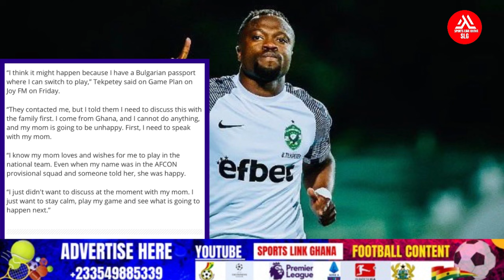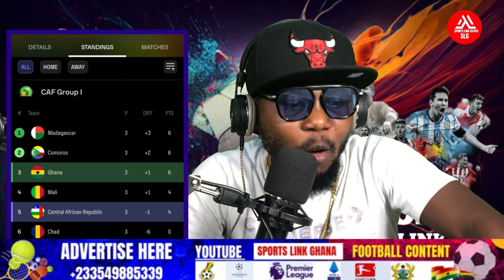BLACK STARS CAMP NEWS, FELIX AFENA GYAN SPEAKS, BERNARD TEKPETEY SWITCH NATIONALITY NEW STRICKER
2026 WQC🇬🇭: BLACK STARS CAMP NEWS, FELIX AFENA GYAN SPEAKS, BERNARD TEKPETEY SWITCH NATIONALITY NEW STRICKER

All Sports Update on local news and foreign update
Atta Poku super Analysis Today
Atta poku analysis
Atta poku fantastic analysis as well.🇬🇭🔥🌎